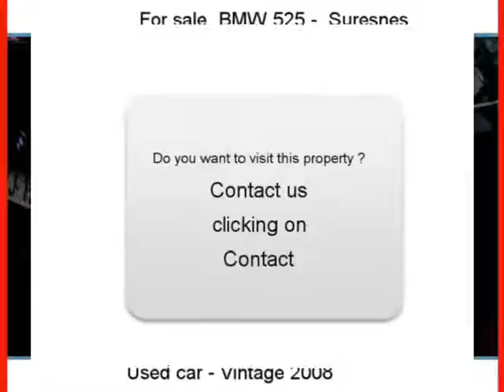Sale one BMW 525 Suresnes Hauts-de-Seine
For sale at  Suresnes  Used car BMW 525 of 32700 Km.
used motors Autoenvideo : Sale one BMW 525  Suresnes  Hauts-de-Seine